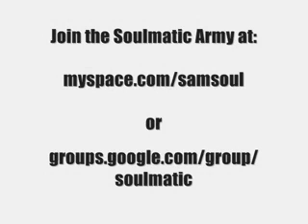Shotime - All-Star - 21 Str8 Spittin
shotime and dj sam soul